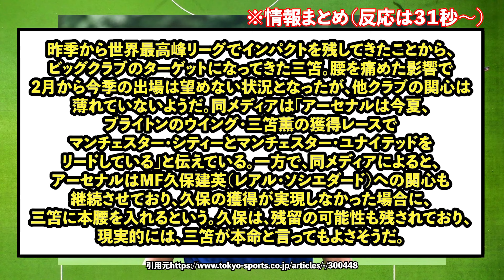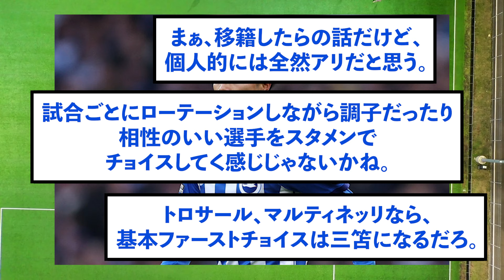【移籍】アーセナル、三笘薫獲得にマンCマンUより優勢状態